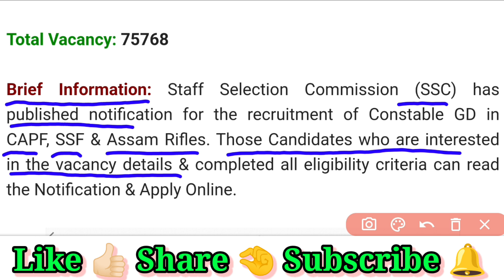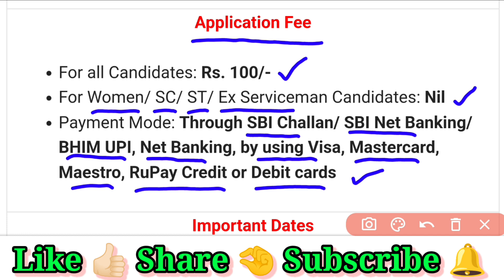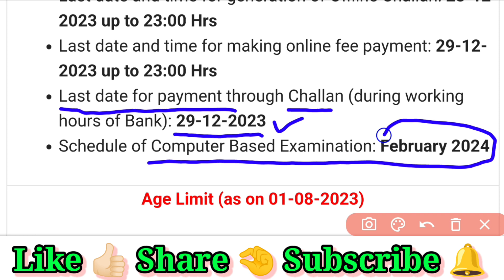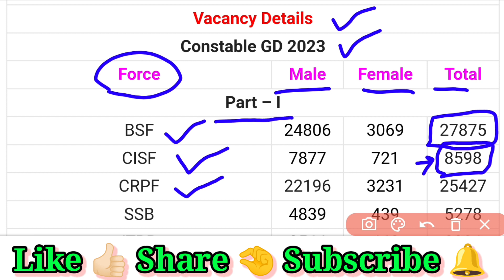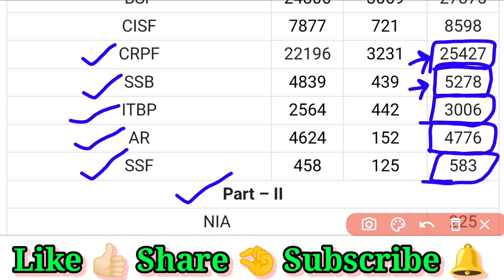SSC GD Constable Recruitment 2024 || Apply Online || SSC GD 75768 Total Vacancy, Exam Date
SSC GD
SSC GD Total Vacancy
Apply Online
SSC GD 75768 Total Vacancy
SSC GD Exam Date
SSC Vacancy
SSC Recruitment
How to apply SSC GD
ssc gd vacancy 2023 total post
ssc gd vacancy kab aayegi